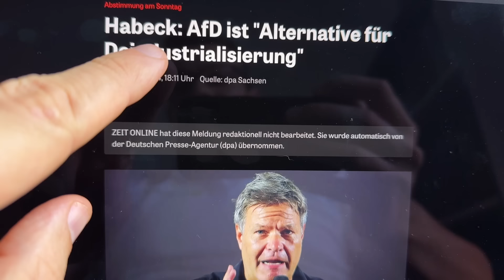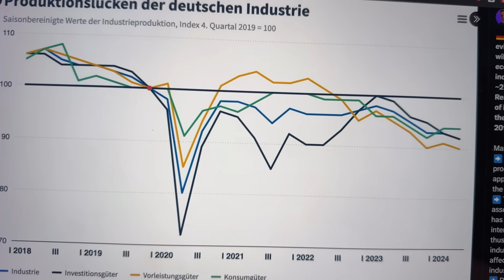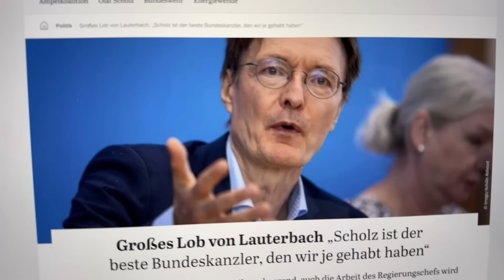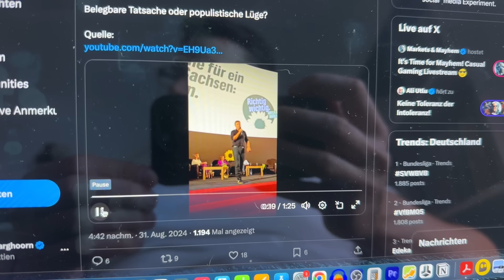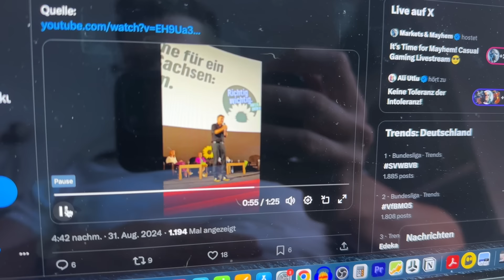Eklat in Dresden: Habeck brennen alle Sicherungen durch!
Habeck und Lauterbach stellen neue Rekorde auf!

Du willst mehr über Aktien und Aktienhandel lernen? Wie man als Anfänger Aktien an der Börse    ka uft, oder was ein ETF ist und wie man diesen analysiert? Auf meiner Website gibt es einen